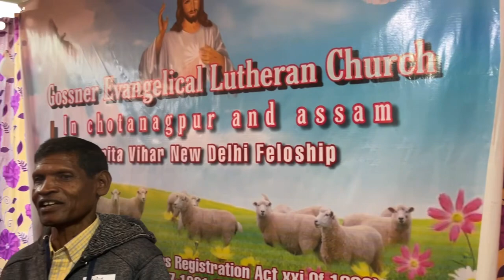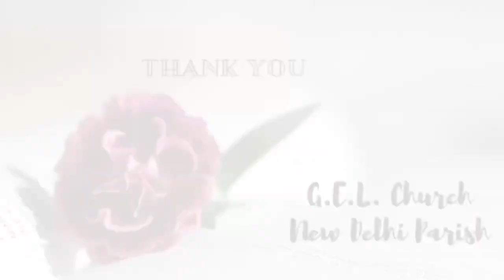Christmas Gathering | Sarita Vihar Fellowship | G.E.L. Church Delhi Parish